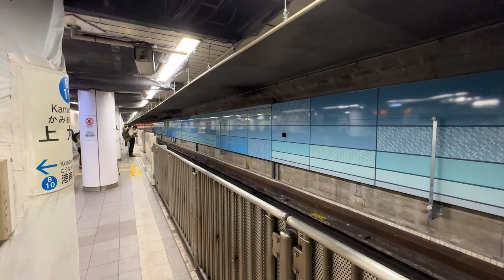横浜市営地下鉄 ブルーライン 上大岡駅 電車 到着, 発車映像